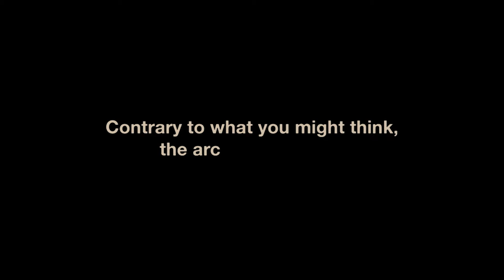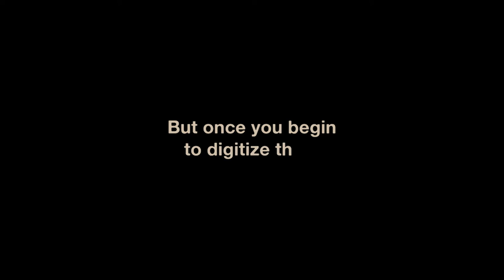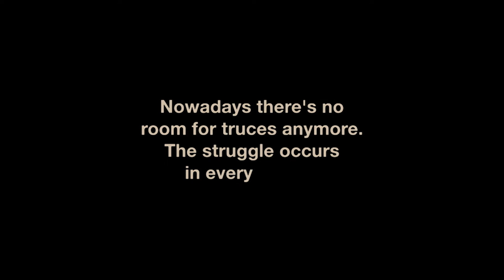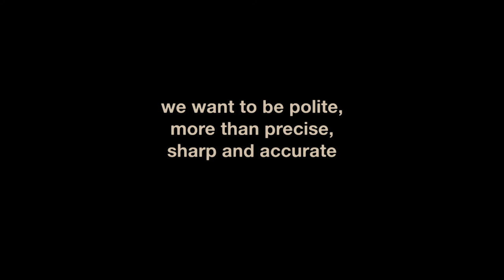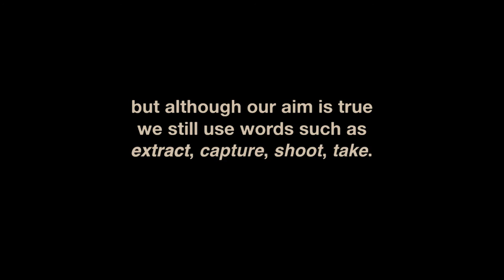Artist Video: "A Certain Tale" by Raimond Chaves and Gilda Mantilla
In a contemplative artist’s video, Raimond Chaves and Gilda Mantilla juxtapose still and animated photographs with text, music, and sound effects to investigate the archive and its context, observing its tendency to “leak knowledge continuously” and contemplating the effect of digitization. The artists represent the changing ways in which we interpret archival material—in whatever format it exists—as a struggle, framed in aggressive terms. “Will we end up being eaten by images?” they ask.